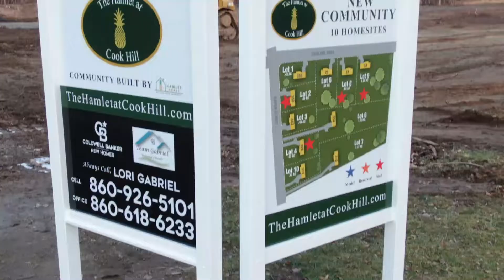Open House: The Hamlet at Kings Meadow - Sunday Feb. 6, 2022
OPEN HOUSE! This Sunday From 12 - 2PM
GPS: 414 East Street South, Suffield CT
Meet us at The Hamlet at Kings Meadow on February 6th, 2022!

This Open House is being held to showcase the Model Homes that will be built in Windsor CT at The Hamlet at Cook Hill,

Interested in NEW Construction?
OR If you are Considering Building a NEW Home?
Come by Sunday to See The Different Model Homes Available.

There's TONS of options of Homes To Choose From!
There's 6 Lots Left in Cook Hill & 1 Lot Left in Kings Meadow!

For Any Questions or If you are interested in viewing the FULL Collection Package

Video Edited by Faisal Khan

Looking to buy a home in the North Central CT, Western MA or South Florida area?

Looking to sell a home? Find out the value of your home